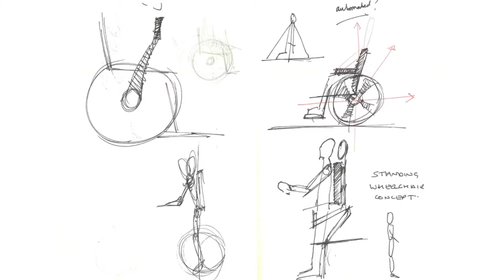The Fair Chair - College Documentary (HD)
In this amateur documenter, we interview David Mitchell to discuss how he plans to change the lives of wheelchair users for the better.

Follows the subject of equality and fairness.

The purpose for this college assignment was to produce a documentary with an interesting concept that our college tutor can send to channel 4 as a preview or pitch.